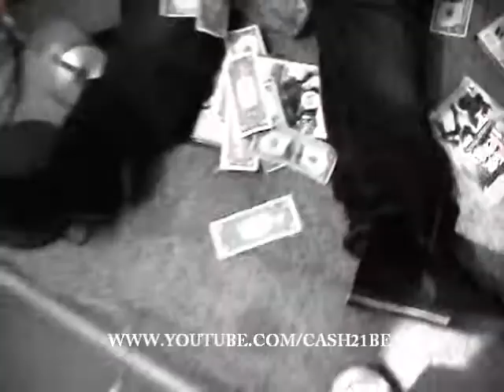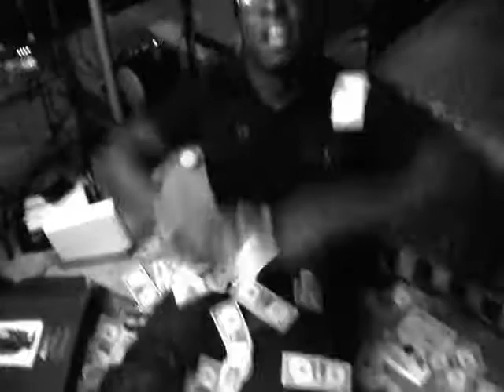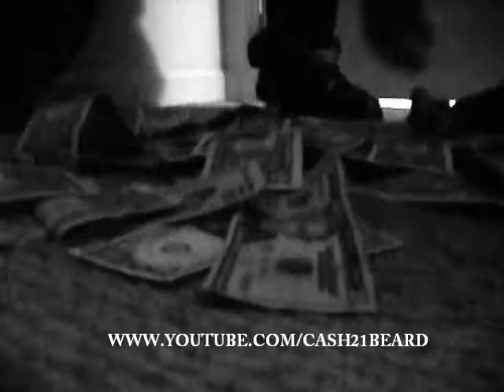CASHMONEY-FEAT: DRASTIC "IN DA CLUB" OFFICIAL VIDEO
ITS A PAPER GANG MOVEMENT!!